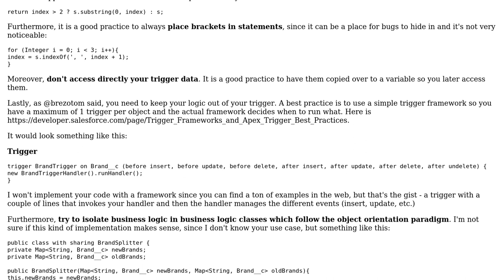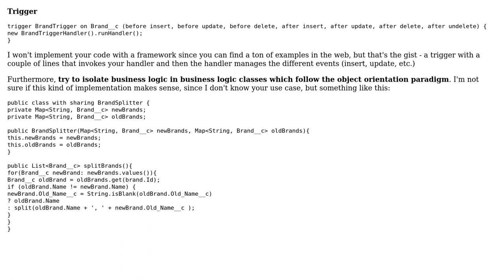Code Review: Last three values sfdc trigger functionalty (2 Solutions!!)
Code Review: Last three values sfdc trigger functionalty

With thanks & praise to God, and with thanks to the many people who have made this project possible! | Content (except music & images) licensed under CC BY-SA | Music | Images & others | With thanks to user Javier Garcia Manzano user brezotom user Adamo and the Stack Exchange Network Trademarks are property of their respective owners. You are responsible for your own actions.